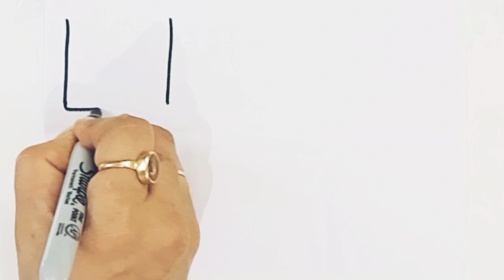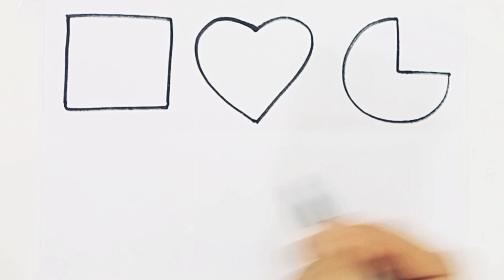Learn shapes for kids|Learn colors for kids|Learn shapes & colors for kids & toddlers|Toddlers video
Learning shapes & colors for toddlers|Shapes & colors learning video|toddler learning|Toddler video
Learn new shape drawing,educational video for toddlers,learning video for toddlers,preschool drawing